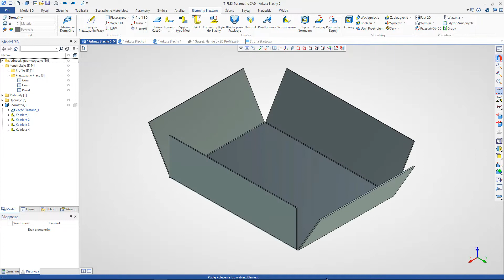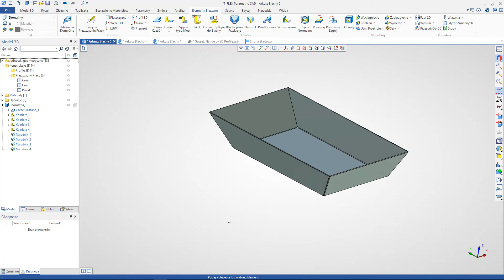T-FLEX CAD Arkusz Blachy - NAROŻNIK - Sheet Metal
Operacja "Narożnik" służy do zamykania naroży blach pomiędzy istniejącymi kołnierzami.